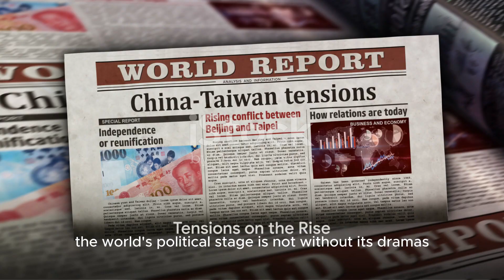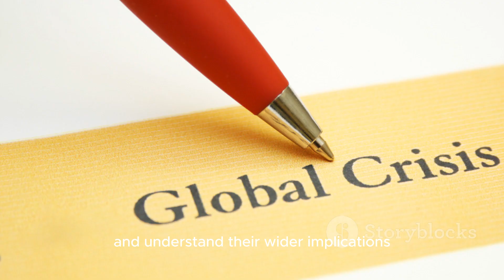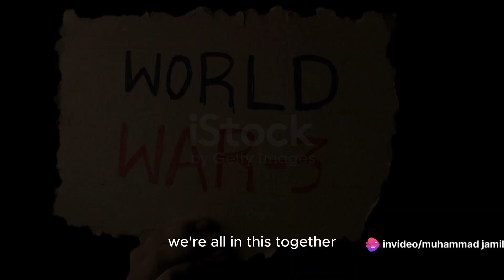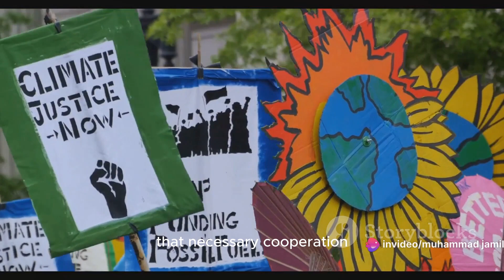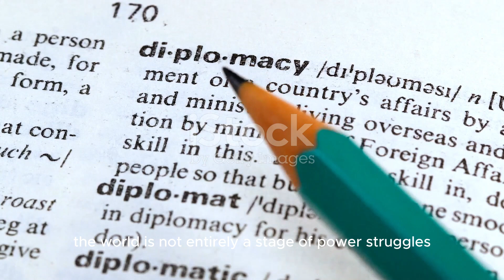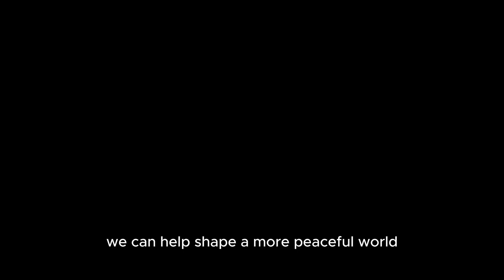Unpacking the Geopolitical Puzzle: How Tensions and Alliances Shape Our World**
The world is a complex place, and understanding the relationships between countries is crucial. This video explores current tensions and alliances that are shaping the geopolitical landscape. We'll discuss the Russia-Ukraine conflict, rising tensions in Asia, and how these developments could impact global stability. But it's not all doom and gloom! We'll also explore the role of diplomacy and international cooperation in building a more peaceful world.

* geopolitics
* international relations
* global stability
* Russia-Ukraine conflict
* China
* Taiwan
* alliances
* tensions
* peace
* diplomacy
* UN
* current events